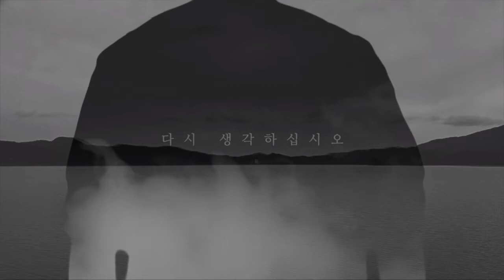다시 생각하라-다시 한 번 권합니다 | 만나교회 김병삼 목사 [주일예배 / 설교]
설교 제목 : "다시 생각하라"-다시 한 번 권합니다

성경 구절 : 베드로전서 5장 1절 ~ 14절

1. 너희 중 장로들에게 권하노니 나는 함께 장로 된 자요 그리스도의 고난의
    증인이요 나타날 영광에 참여할 자니라
2. 너희 중에 있는 하나님의 양 무리를 치되 억지로 하지 말고 하나님의
    뜻을 따라 자원함으로 하며 더러운 이득을 위하여 하지 말고 기꺼이 하며
3. 맡은 자들에게 주장하는 자세를 하지 말고 양 무리의 본이 되라
4. 그리하면 목자장이 나타나실 때에 시들지 아니하는 영광의 관을 얻으리라
5. 젊은 자들아 이와 같이 장로들에게 순종하고 다 서로 겸손으로
    허리를 동이라 하나님은 교만한 자를 대적하시되 겸손한 자들에게는
    은혜를 주시느니라
6. 그러므로 하나님의 능하신 손 아래에서 겸손하라 때가 되면 너희를
    높이시리라
7. 너희 염려를 다 주께 맡기라 이는 그가 너희를 돌보심이라
8. 근신하라 깨어라 너희 대적 마귀가 우는 사자 같이 두루 다니며 삼킬 자를
    찾나니
9. 너희는 믿음을 굳건하게 하여 그를 대적하라 이는 세상에 있는
    너희 형제들도 동일한 고난을 당하는 줄을 앎이라
10. 모든 은혜의 하나님 곧 그리스도 안에서 너희를 부르사 자기의 영원한
       영광에 들어가게 하신 이가 잠깐 고난을 당한 너희를 친히 온전하게
       하시며 굳건하게 하시며 강하게 하시며 터를 견고하게 하시리라
11. 권능이 세세무궁하도록 그에게 있을지어다 아멘
12. 내가 신실한 형제로 아는 실루아노로 말미암아 너희에게 간단히 써서
       권하고 이것이 하나님의 참된 은혜임을 증언하노니 너희는 이 은혜에
       굳게 서라
13. 택하심을 함께 받은 바벨론에 있는 교회가 너희에게 문안하고 내 아들
       마가도 그리하느니라
14. 너희는 사랑의 입맞춤으로 서로 문안하라 그리스도 안에 있는
       너희 모든 이에게 평강이 있을지어다